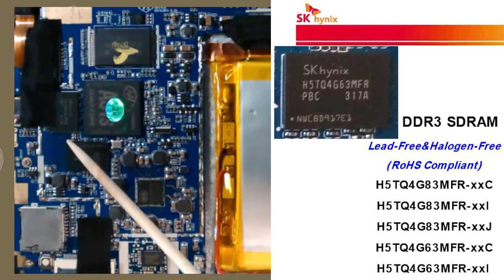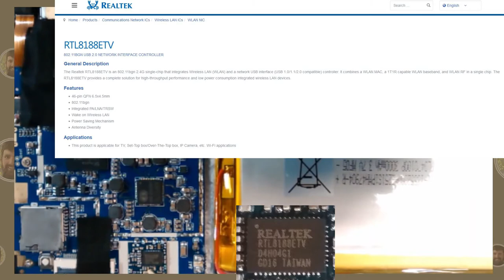Componentes internos de Tablet GmedranoTIC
Componentes internos de una Tableta (Xtreme X71)
Partes del vídeo:
0:00 Introducción
0:59 Desmontaje del dispositivo
1:21 Descripción general de todos los componentes
1:58 Componentes de la placa base: Microprocesador
2:16 Componentes de la placa base: Memoria RAM
2:34 Componentes de la placa base: Chipset
3:02 Componentes de la placa base: Controlador Red.
3:38 Componentes de la placa base: Almacenamiento
4:06 Componentes de la placa base: Conectores y botones
4:57 Componentes de la placa base: Antena y batería
5:15 Componentes de la placa base: Conexión gráfica
5:45 Reflexiones sobre reparación y cámara
6:49 Conclusiones
8:14 Reflexiones finales